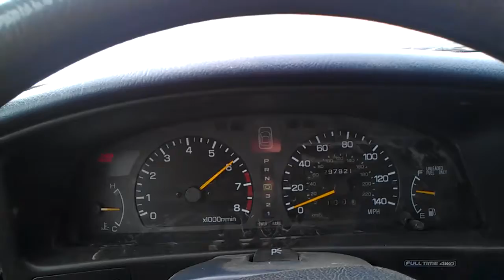First video from my HTC EVO Design 4G phone...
This was to test the video and audio quality of my new phone, on the day I purchased it.

Not bad at all for a phone, and better than most point and shoot digital cameras...

The subject is a 1991 Subaru Legacy L with a 2.2L non-turbo engine - the car has over 300,000 miles on it... it's a good car for getting to work.  very reliable.